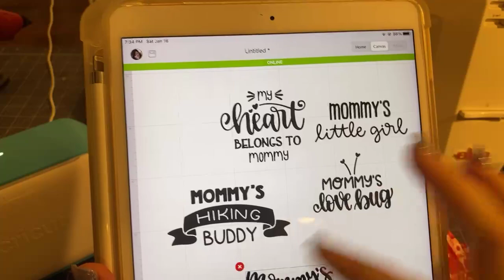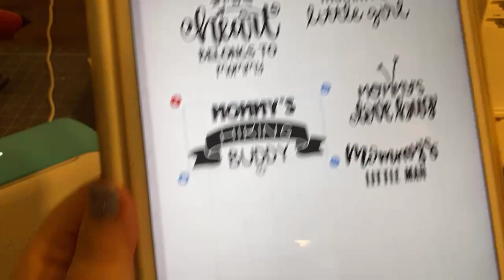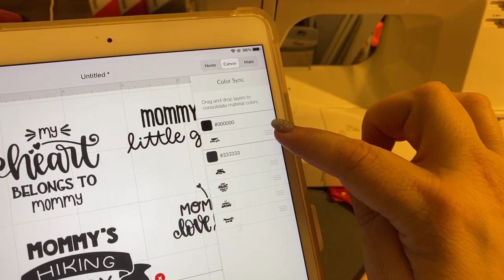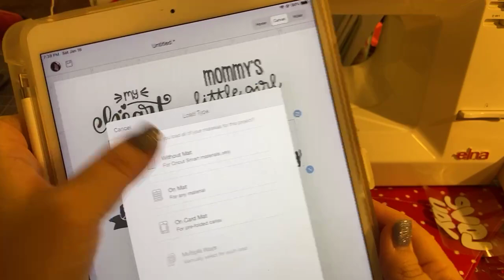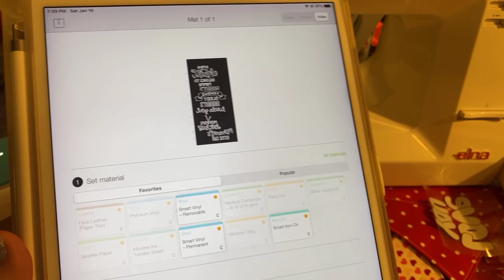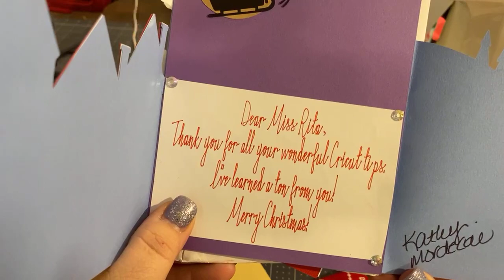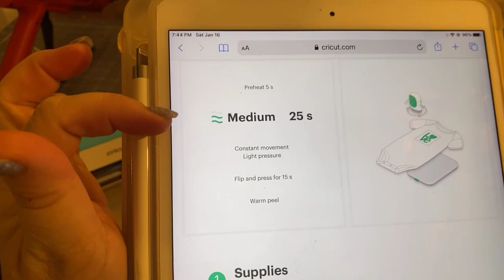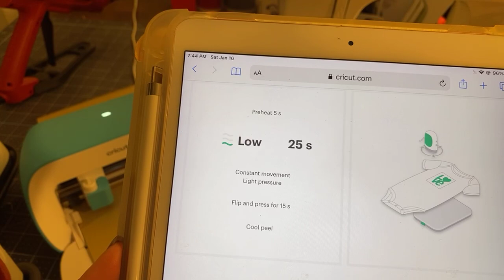Embellished Valentine’s Scarves for your Doggos and other Furbabies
Cricut Date Night: Furbaby Scarves

Tonight on Cricut Date Night, we are making Bandanas for your Furbabies!
Yep! I made them in several different sizes, so you can decide which size is right for your baby!

Don’t forget about the brand new Foil and Joy materials now available on the site and be sure to use my link *and* code when ordering.

Thank you for helping me reach my subscriber goal on YouTube.

Cricut Chat happens live every weekday at 9am. Cricut Date Night is on Saturday at 7pm.

Don’t forget to enter to win an EasyPress Mini just by following the Miss Rita to the Rescue channels!